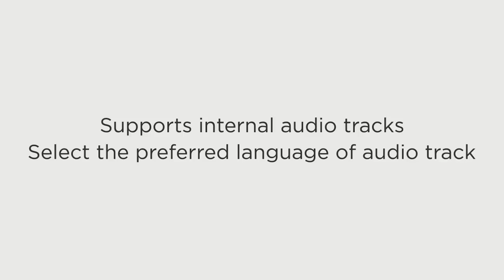Free Elmedia Video Player for Apple TV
Play videos & music from your Mac on Apple TV without any conversion.

Elmedia Player is a versatile free player for tvOS. Apple TV preinstalled applications like iTunes Movies, TV Shows, and Music, allows you play only contents purchased in iTunes Store. You cannot even play a film stored on an external USB flash drive connected to an Apple TV USB port.

Elmedia Player is the application that can allow you play videos and music saved on your computer on Apple TV. You simply connect your computer to Apple TV via WiFi and play your media files on a big screen. No conversion to the system supported versions needed and it doesn’t save files on Apple TV. The UI of Elmedia Player is simple and easy to navigate.